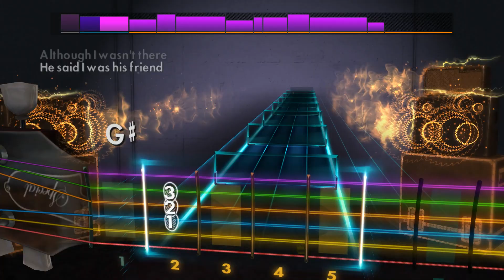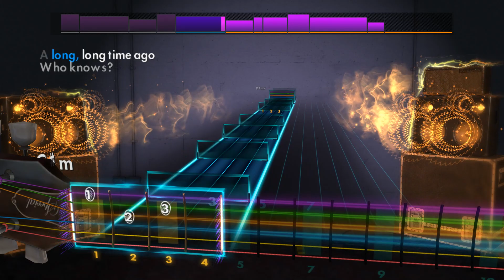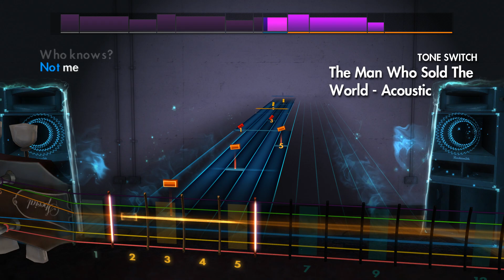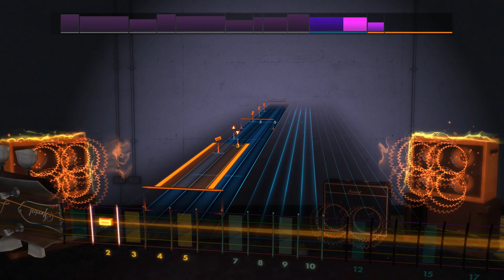Rocksmith 2014 Remastered CDLC - The Man Who Sold the World by Nirvana - Lead Guitar